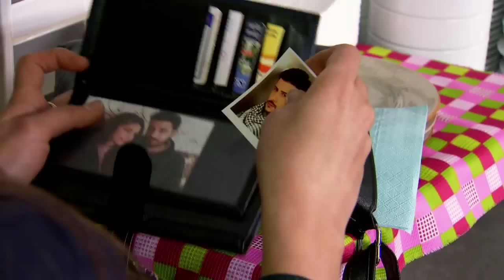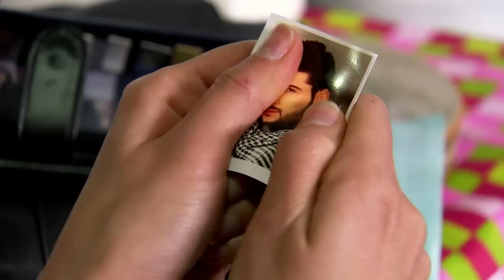Siya Mem û Zin Klip 16 - Soranice Şarkı